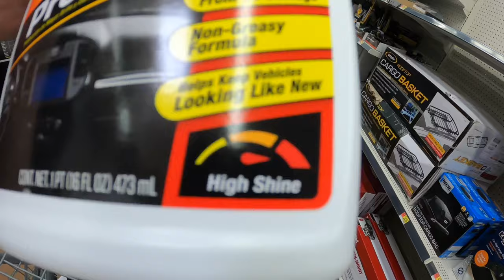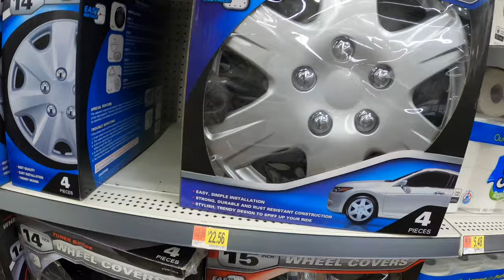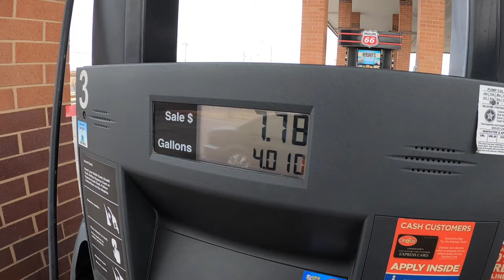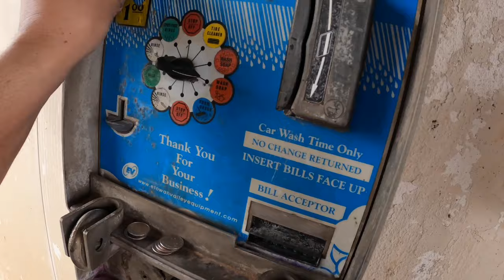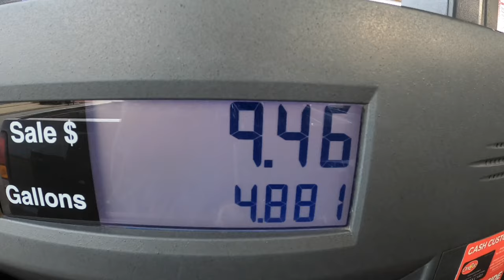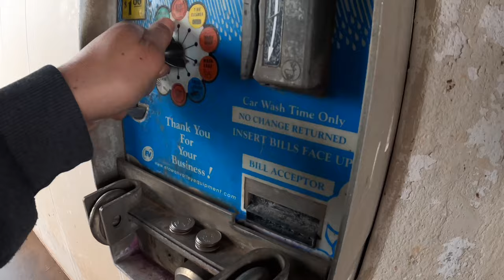Getting Cars Ready To Flip